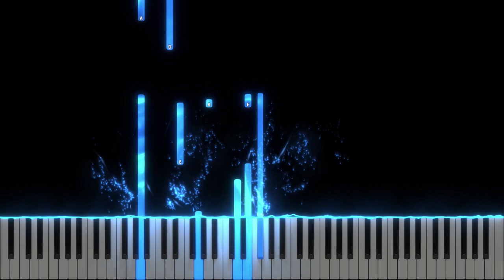Rămâi cu mine - Ligia Bodea si Gabi Ilut - Instrumental Pian - Negativ Pian - Tutorial